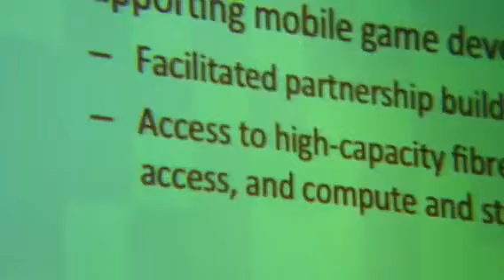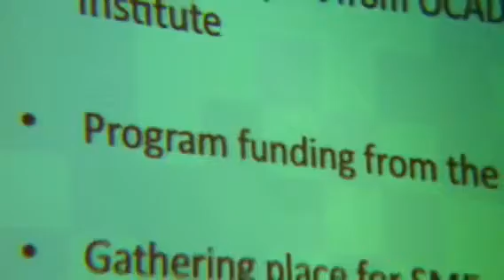MEIC - Annual General Meeting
OCAD University